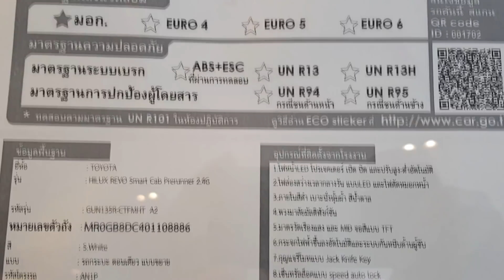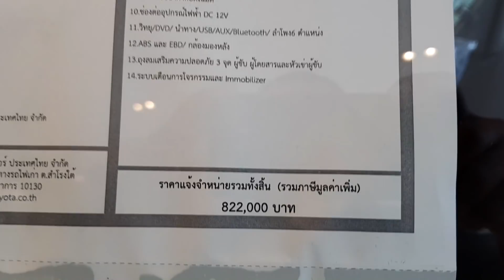Toyota Hilux Revo Smart Cab Prerunner 2.4G ราคา 822,000 บาท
Toyota Hilux Revo Smart Cab Prerunner 2.4G
ไลน์ID= nick.nkk
คุณนิก